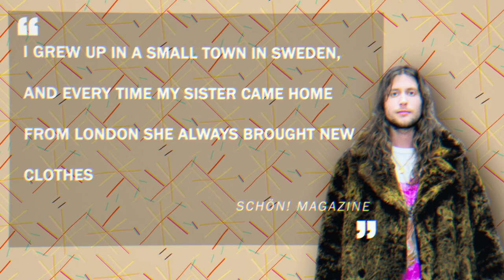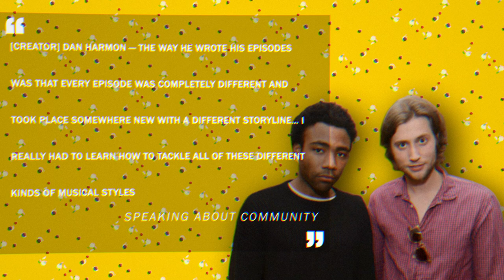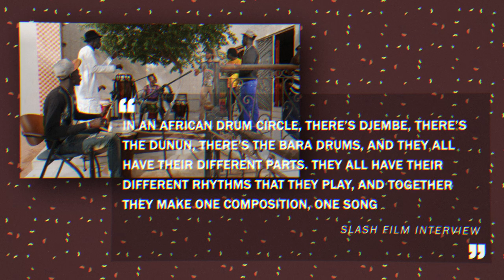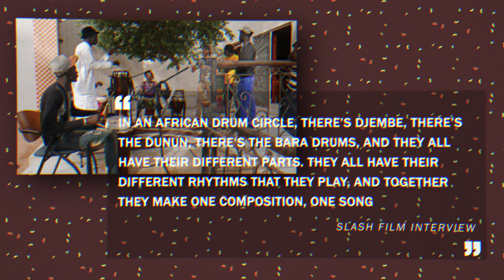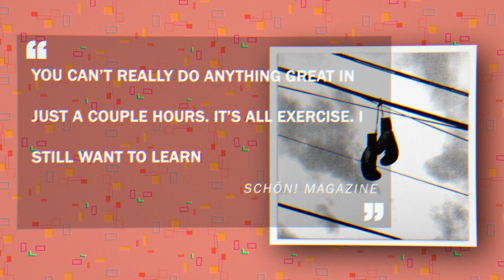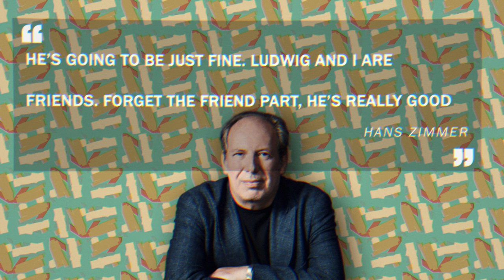How Ludwig Göransson won Grammys & an Oscar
Ludwig Goransson is one of the most prolific modern composers and producers on the rise, no doubt due to his extensive work with Ryan Coogler for Black Panther's Score but also working behind the scenes for Donald Glover since the Culdesac days, including Awaken My Love's hit This Is America and shows like Atlanta and Community.